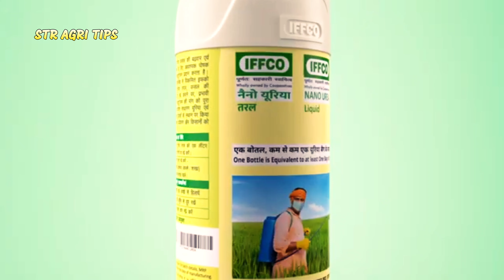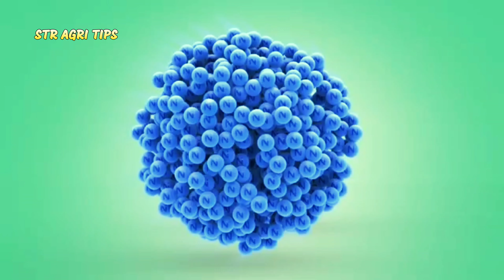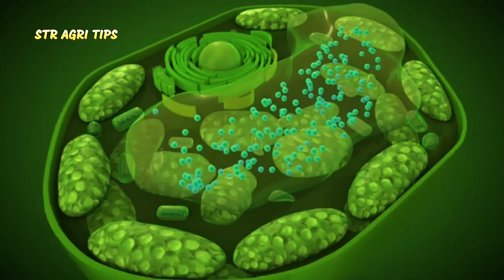Iffco nano urea benefits for indian farmer. grow your crop for nano urea .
iffco nano urea